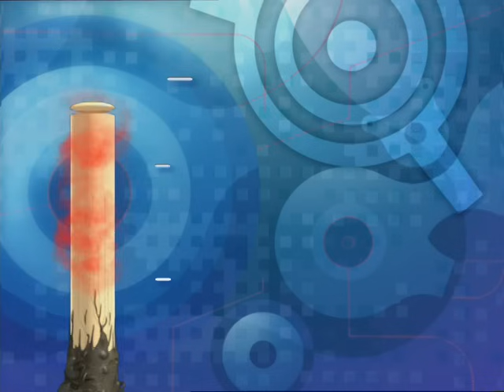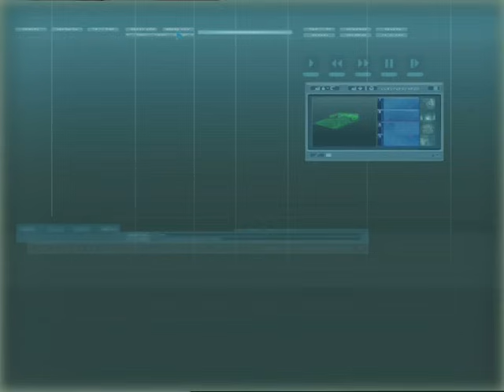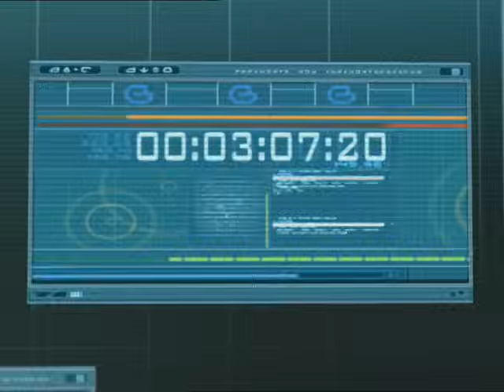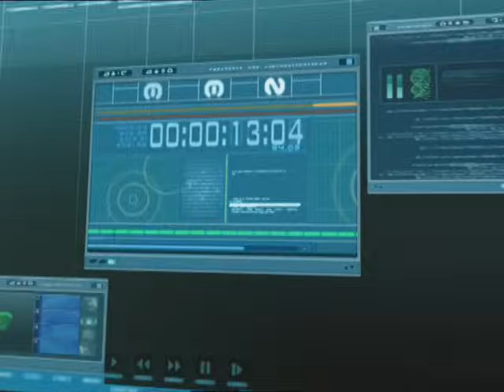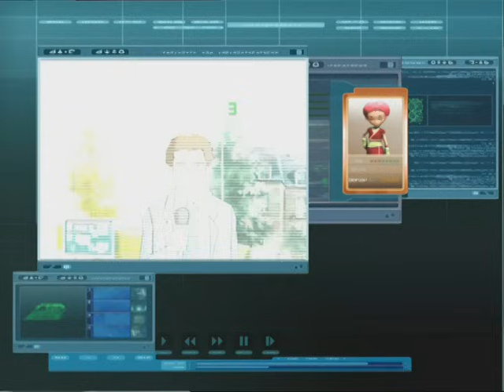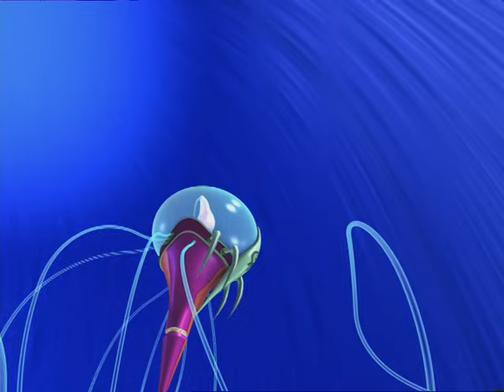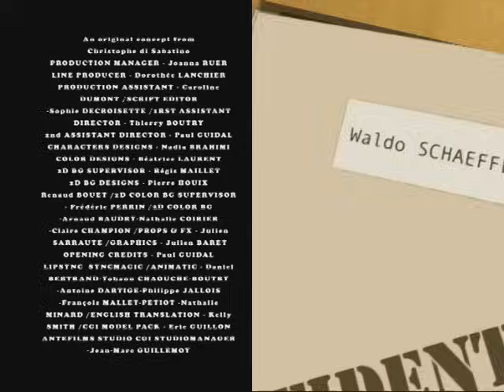CODE LYOKO ENGLISH - EP48 - Is anybody out there ?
CODE LYOKO - EP48 - Is anybody out there ?

When Sissi hears strange noises coming from the boiler room, she is convinced that Kadic Academy is haunted.  When our favourite snob organises a pathetic seance in the basement, XANA sends out a specter.  Panic spreads throughout the school!  The pupils are all convinced that Kadic’s infamous ghost is making a come-back!  Our heroes, on the other hand, know perfectly well that it’s just another of XANA’s schemes and that to destroy the ghost, they must deactivate the tower…but how will they get to the factory?